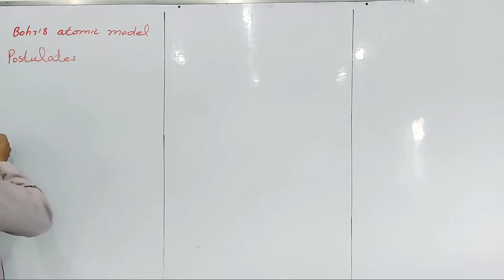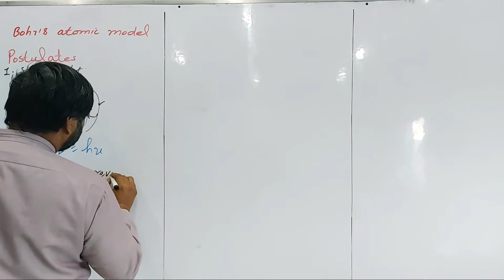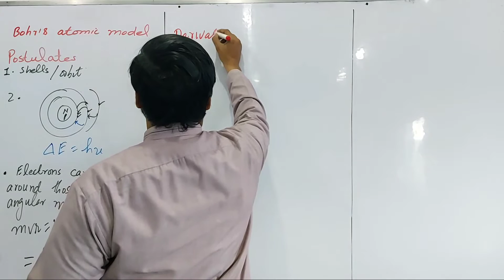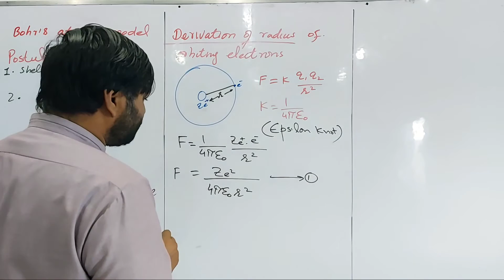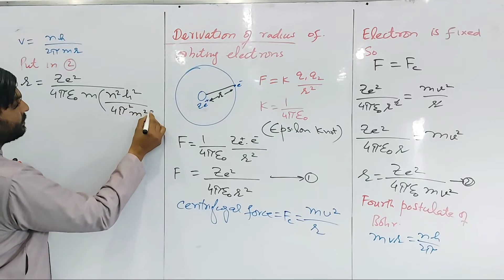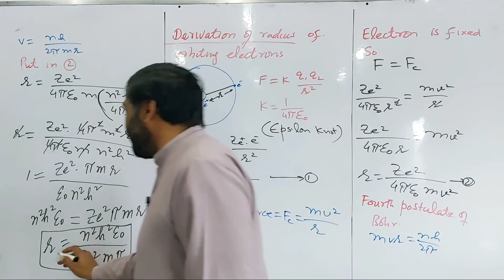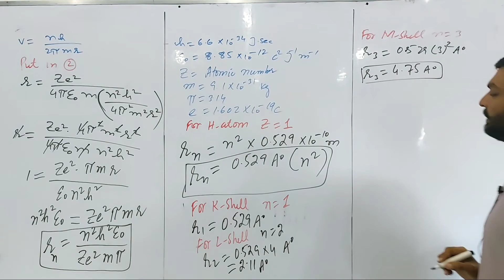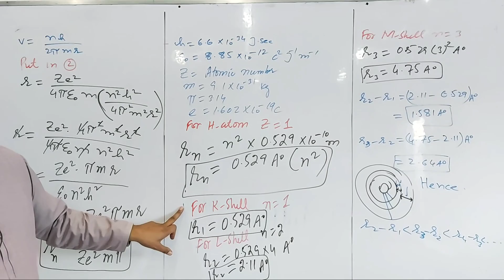1st year, CH 05, Lect 07, Bohr's atomic model, Derivation of radius of orbiting electron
Bohr's atomic model, what is shell,
What is orbit, energy remains same while electrons accommodate in the same orbit or shell, angular momentum of orbiting electron, radius of orbiting electron, distance between the orbits, radius of nth orbit, velocity of electron,